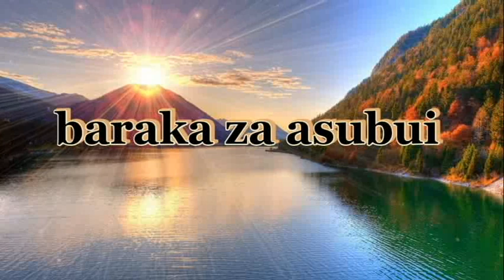BARAKA ZA ASUBUHI NA JOAN BULIMO LIVE ON PENDO